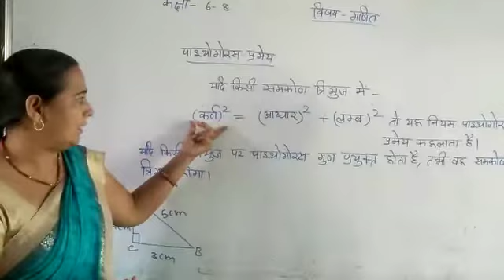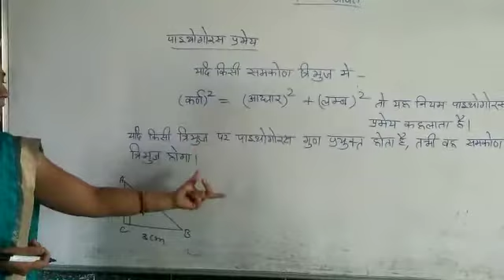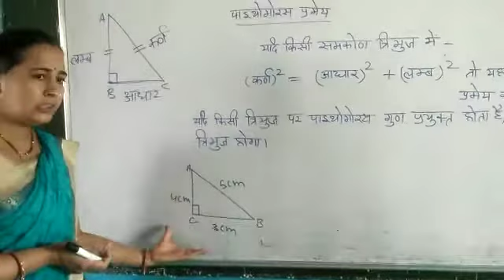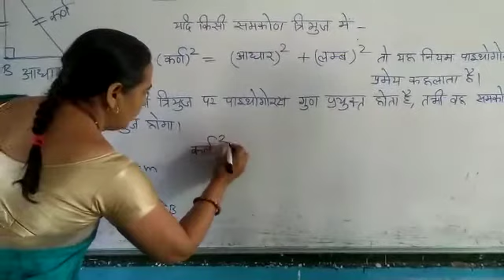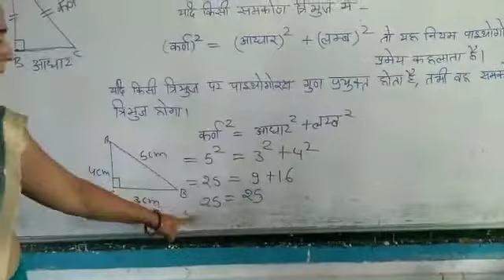पाइथागोरस परिमेय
Video from हीरा लाल शास्त्री